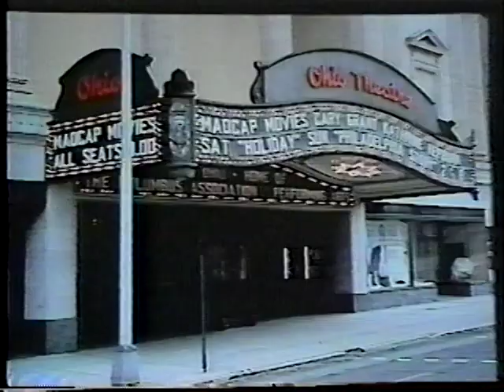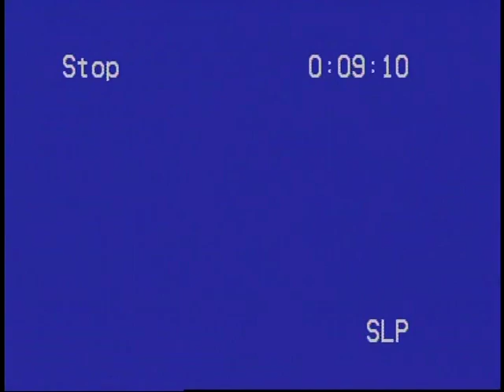ATOS-Theatre Organ Promo-Part 1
ATOS Slide Show - 1993